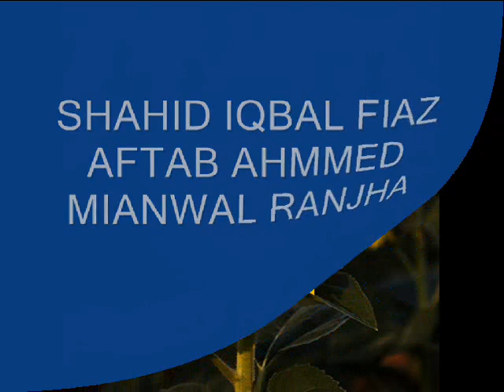COLLOGE DI TOPER SONG OF PUJA.wmv